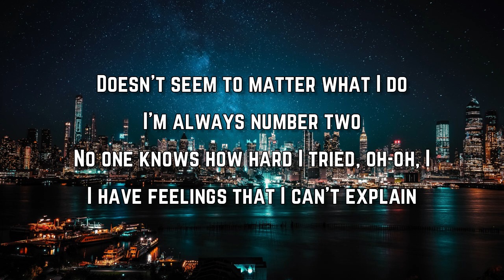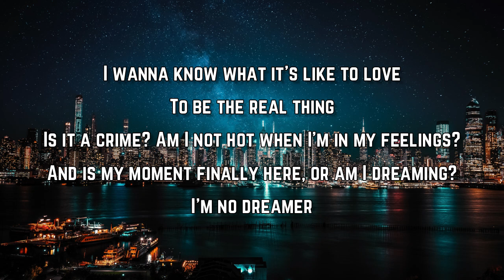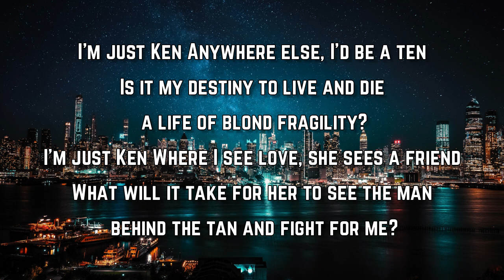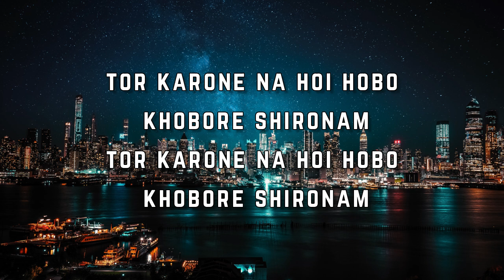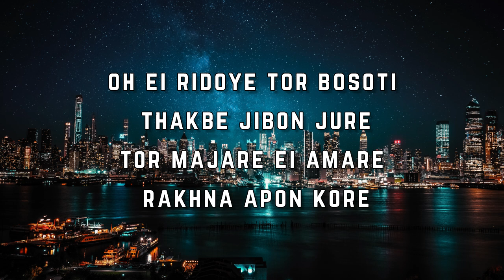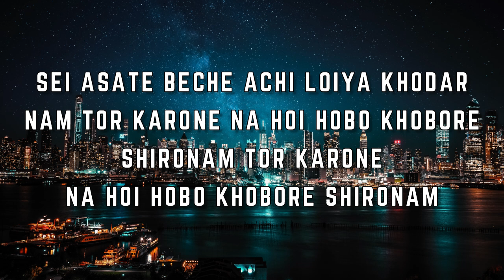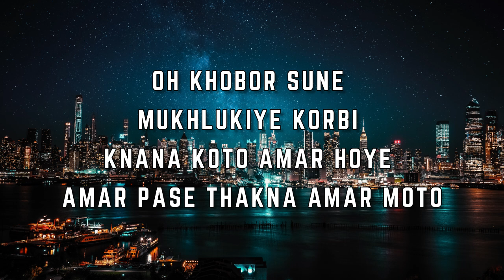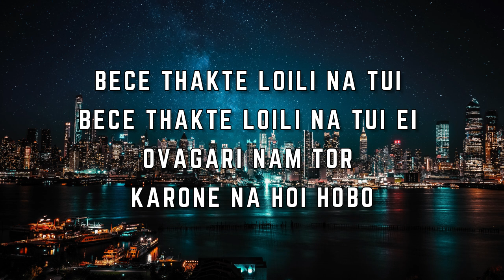NLE Choppa & BigXthaPlug - I’m Just Ken (Lyrics)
I’m Just Ken Lyrics:

Doesn't seem to matter what I do
I'm always number two
No one knows how hard I tried, oh-oh, I
I have feelings that I can't explain
Drivin' me insane
All my life, been so polite
But I'll sleep alone tonight

[Chorus]
'Cause I'm just Ken
Anywhere else, I'd be a ten
Is it my destiny to live and die a life of blond fragility?
I'm just Ken
Where I see love, she sees a friend
What will it take for her to see the man behind the tan and fight for me?

[Verse 2]
I wanna know what it's like to love
To be the real thing
Is it a crime? Am I not hot when I'm in my feelings?
And is my moment finally here, or am I dreaming?
I'm no dreamer

[Bridge]
Can you feel the Ken-ergy?
Feels so real, my Ken-ergy

TOPIA TWINS
Travis Scott
Bug Like an Angel
Mitski
MELTDOWN
Travis Scott

[Chorus]
I'm just Ken

[Outro]
I'm just Ken (And I'm enough)
And I'm great at doing stuff
So, hey, check me out, yeah, I'm just Ken
My name's Ken (And so am I)
Put that manly hand in mine
So, hey, world, check me out, yeah, I'm just Ken
Baby, I'm just Ken
(Nobody else, nobody else)